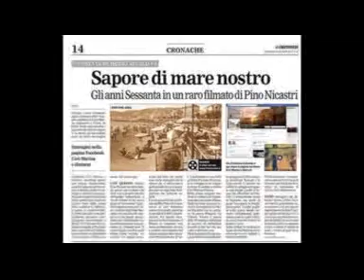Ballo Liscio - La Vera Romagna - Birichina - 1973